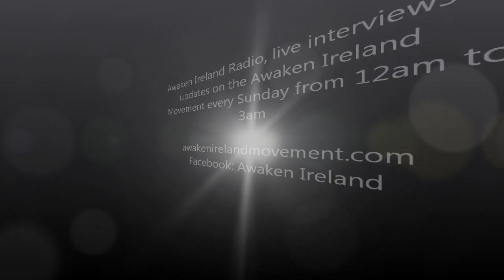Awaken Ireland Radio Show(4) featuring Kathy Sinnott ex-MEP for Ireland South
Whats new on Awaken Ireland Radio this week:
  00:04mins: Alan Boylan conducts a public survey, Awaken Dublin
  17:30mins: Clara from Awaken Waterford on Project Awaken
  00:26mins: Treacy O'Connor, Awaken Ireland weekly update
   37:30mins: Paul O'Shea, fiscal treaty discssion
       58mins: Ben Gilroy latest update and new video discussion
1hr 29mins: Kathy Sinnot ex-MEP for Ireland south on childrens rights legislation

About Awaken Ireland:
The Awaken Ireland Movement is a solutions-focused, non-party movement of concerned people. It aims to empower the people of Ireland to create the future they want. The idea is to bring the people of Ireland together in a community-based grassroots movement to share information on viable alternatives and to encourage conversations towards a vision for a better future. This will be based on realistic solutions created by the people themselves and will be done at local level throughout the country in a way that respects and recognises our differences and allows everyone a voice.

Get Involved:
There are a number of ways to get involved as an Awakened individual.
- Join the email update list by sending an email to:
- Start conversations in your local community - contact
will be given in running and planning your conversations if required
and Awaken Ireland members will be available to give information
presentations